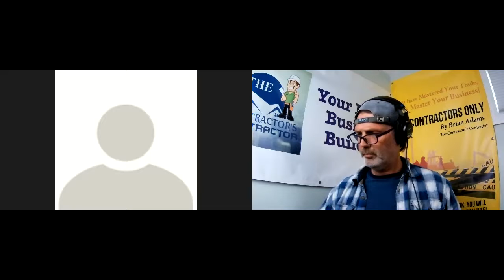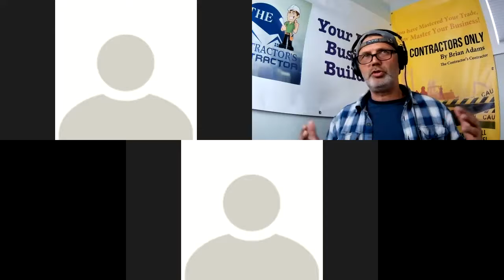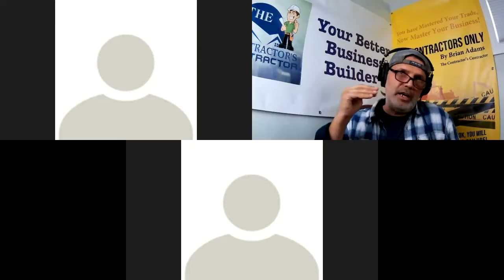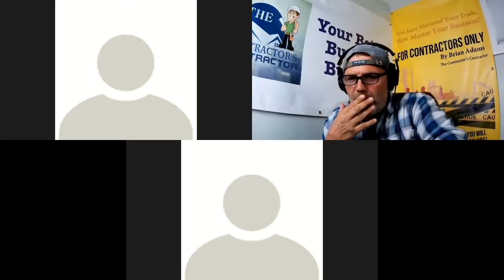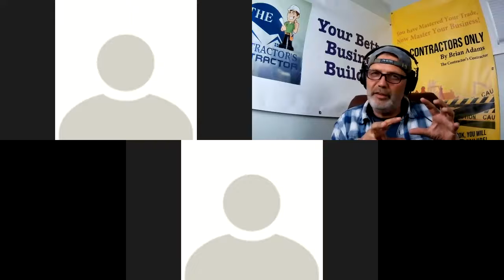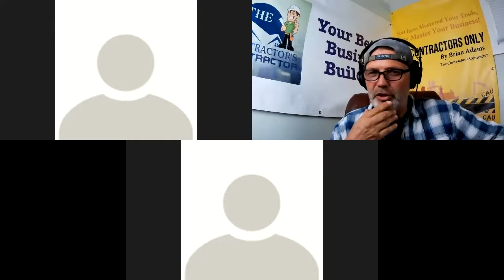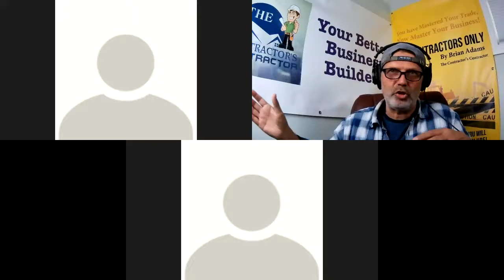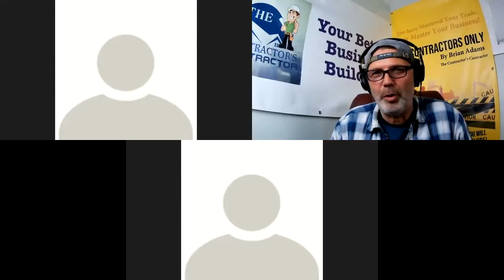MYB Private Group Coaching Pay Yourself Less and You Will Earn More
Master Your Business Private Group Coaching. 18 minutes in we talk about paying yourself less so that you can earn more.

Inside look at Master Your Business
Hey Contractors🙋, if you are getting value from these training videos and would like to buy me a cup of coffee ☕, it would be MUCH appreciated . Just click the link⬇️. Thank you.

Hello! Everyone, Welcome to another video, Today's video is about Take an inside look at Master Your Business private group coaching.

We hope you guys learn and enjoy this!

💢Be sure to follow The Contractors Contractor!